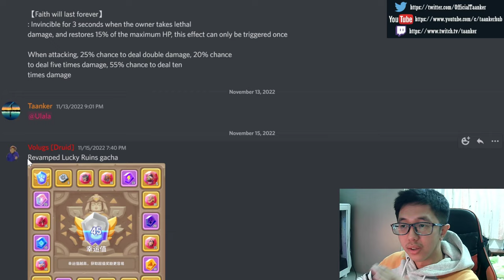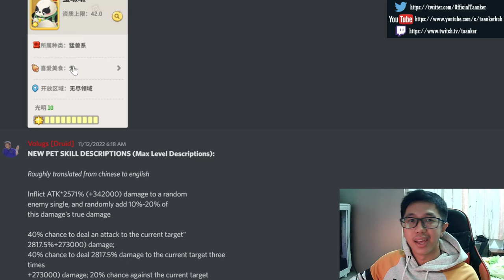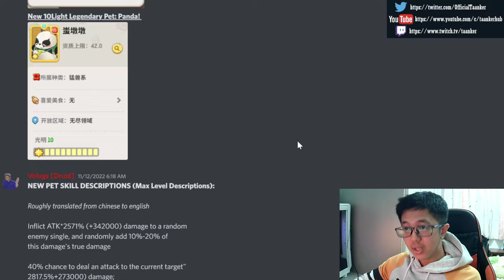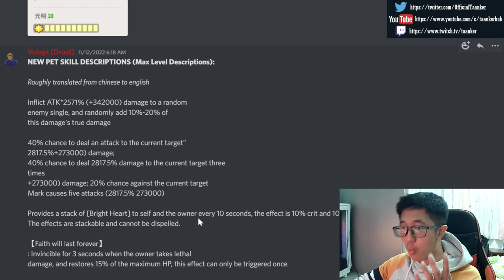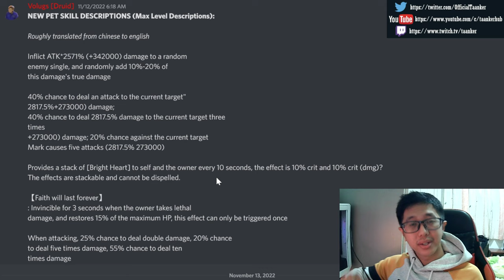Ulala Idle Adventure - Future Update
Catch the entire game-play on stream. Twitch/Stream